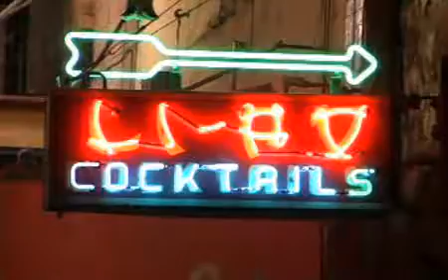Lights, [More Lights], Camera, [Crane], [Gung Hay Fat Choy!], Action!